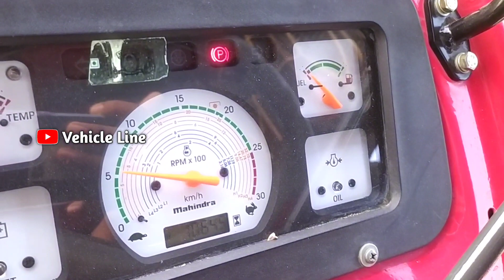Mahindra Arjun 555 Di 2023 Model HTP sprayer Pump जबरदस्त परफॉमेंस | Arjun Lovers 555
From,

vehicle line